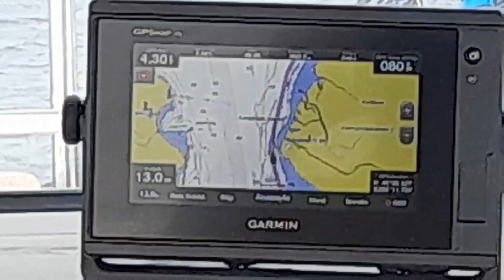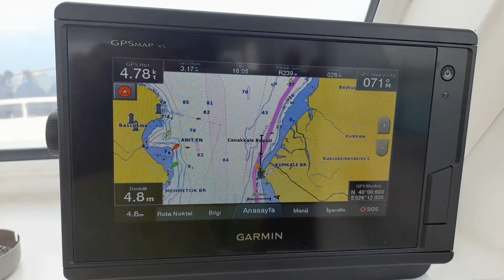AYVALIK İSTANBUL TEKNE TRANSFERİ 1. GÜN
Teknemi denizden getirdik ,ilk uzun seferim oldu.